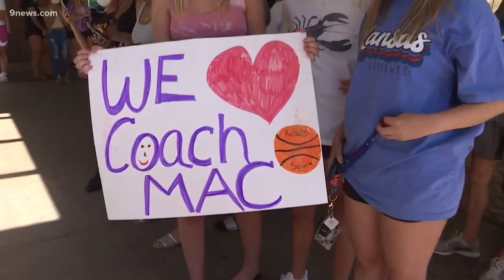After 2 months in the hospital, a coach had a basketball team waiting outside to celebrate his relea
Family members say Coach Mac will likely spend a few more weeks in rehab recovering before he gets to come home.

9NEWS (KUSA) is located in Denver, Colorado.